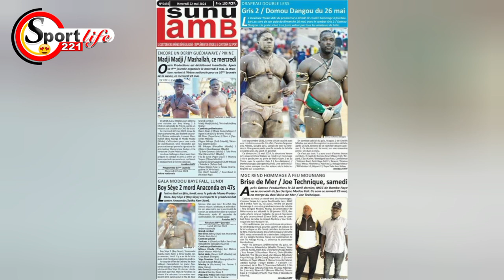🛑 Combat Gris Vs Diamou Dangou, Madjid Madjid Vs Massahllah...